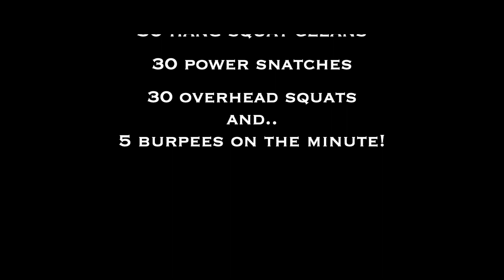shooting my shot | im dead after this one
SNAP:
mervin1324
CLOTHING LINE: